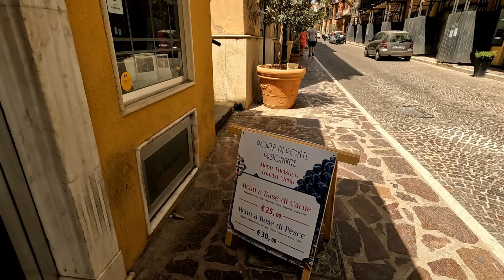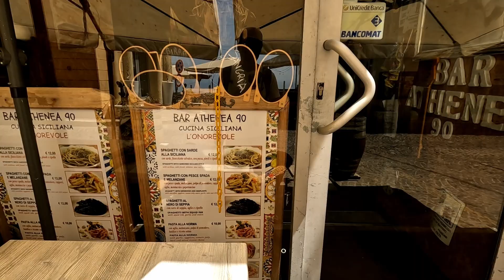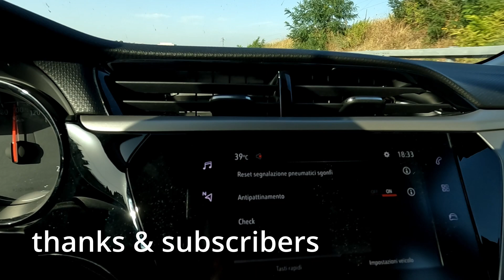Du Lịch Catania va Palermo Italia- -GTLT #30 Agirento Sicily Italia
Akragas được thành lập trên một cao nguyên nhìn ra biển, với hai con sông gần đó là Hypsas và Acragas, sau đó khu định cư ban đầu được đặt tên. Một sườn núi, mang lại một mức độ phòng thủ tự nhiên, nối liền một ngọn đồi ở phía bắc có tên Colle di Girgenti với một ngọn đồi khác, gọi là Rupe Atenea, ở phía đông. Theo Thucydides, nó được thành lập vào khoảng năm 582-580 trước Công nguyên bởi những người thực dân Hy Lạp từ Gela ở phía đông Sicily, cùng với những người thực dân khác từ Crete và Rhodes . Đây là thuộc địa lớn cuối cùng của Hy Lạp ở Sicily được thành lập.